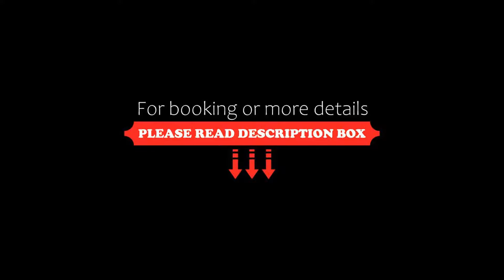NH Villa de Coslada, Coslada, Spain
About Property:
You're eligible for a Genius discount at NH Villa de Coslada! To save at this property, all you have to do is sign in.
Situated in central Coslada close to restaurants, the NH Villa de Coslada is located next to Juan Carlos business park and Barajas Airport. It offers free Wi-Fi and air-conditioned rooms with flat-screen satellite TV.
The soundproof rooms are equipped with a minibar and safe. Each...
Property Type: Hotel
Address: Avenida de la Constitución, 75, 28820 Coslada, Spain
Searching For
1. NH Villa de Coslada - Coslada - Spain
2. NH Villa de Coslada - Coslada - Spain Address
3. NH Villa de Coslada - Coslada - Spain Rooms
4. NH Villa de Coslada - Coslada - Spain Amenities
5. NH Villa de Coslada - Coslada - Spain Offers and Deals
Audio Credit:
Track Title: Blank Slate
Artist: VYEN